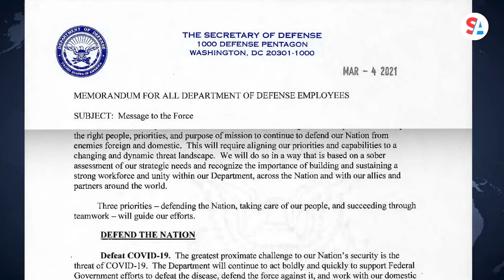SecDef Lloyd Austin travels to defend America at home and abroad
SecDef Lloyd Austin has been traveling since taking office, meeting world leaders. What’s his plan to protect America at home and abroad?